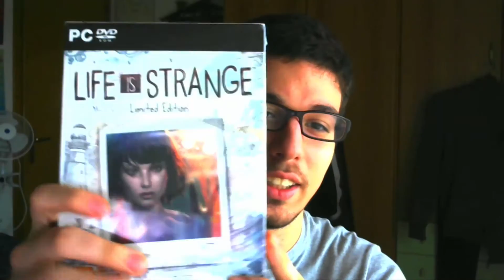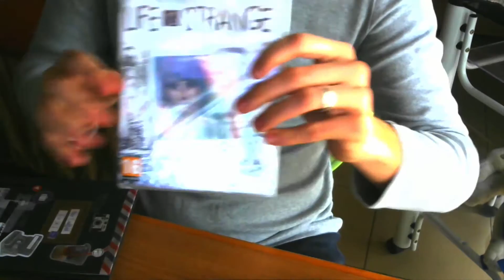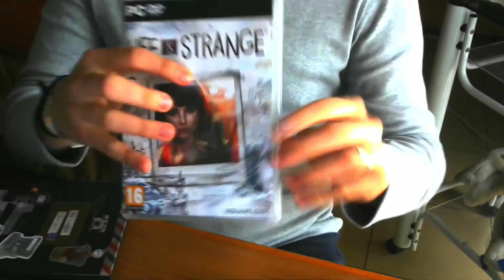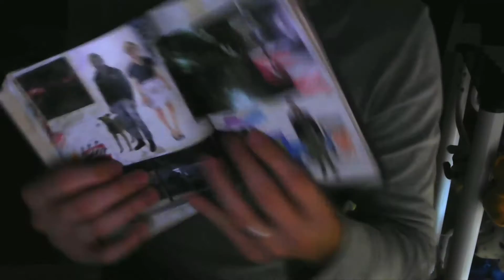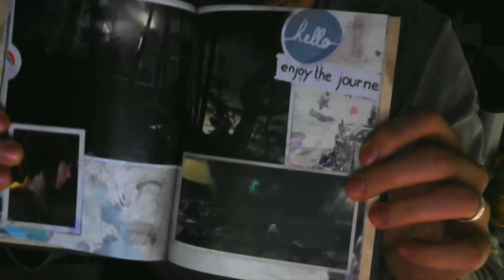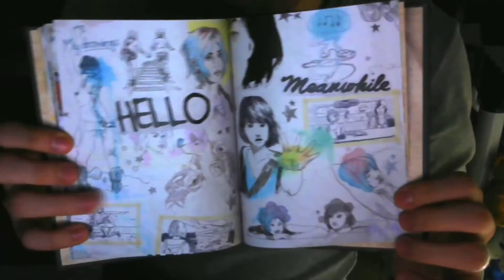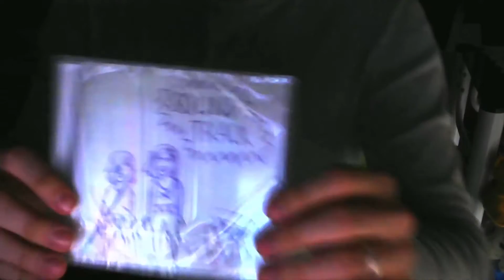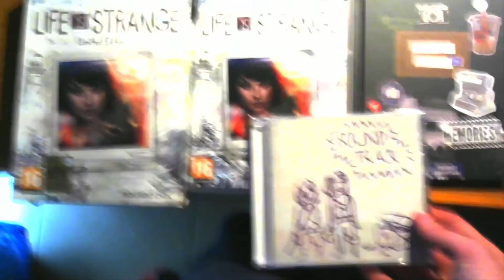Life Is Strange - Limited Edition *UNBOXING* FINALMENTE SEI MIO! ^.^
TeamSpeack: ts22.freets3.net:10711